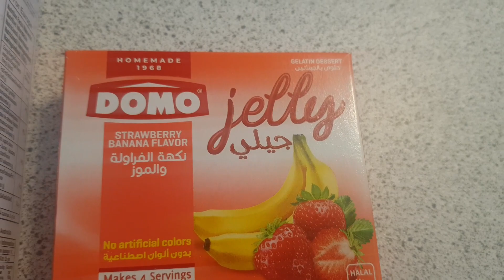Custurd Cups Recipe / Sweet Recipes/ Eid Dessert